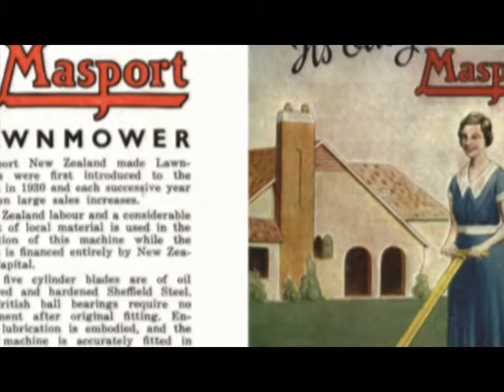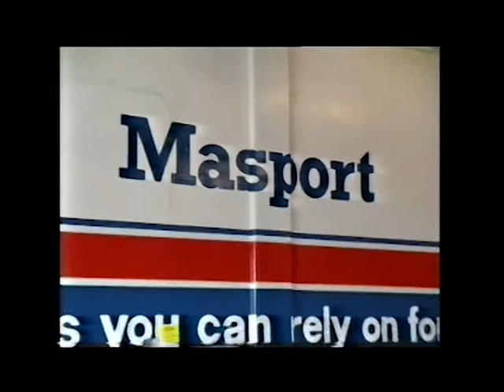Masport Centenary Dinner Video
Masport History Overview video played at the Masport Centenary Dinner in Auckland, NZ,